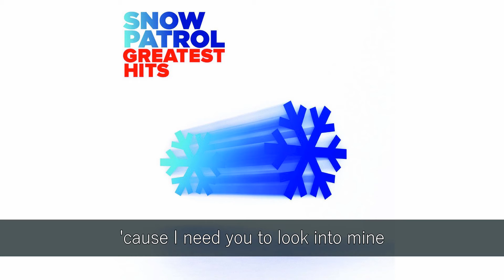SNOW PATROL - OPEN YOUR EYES LYRICS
SONG TITLE: OPEN YOUR EYES
ALBUM TITLE: GREATEST HITS (2013)